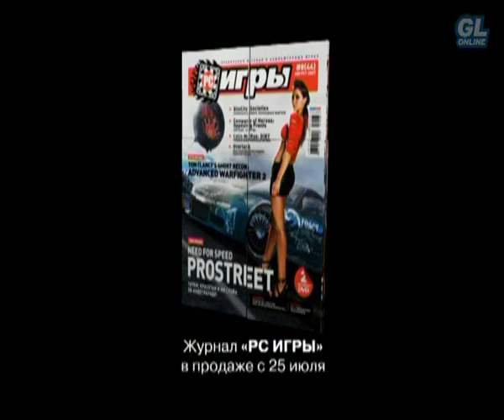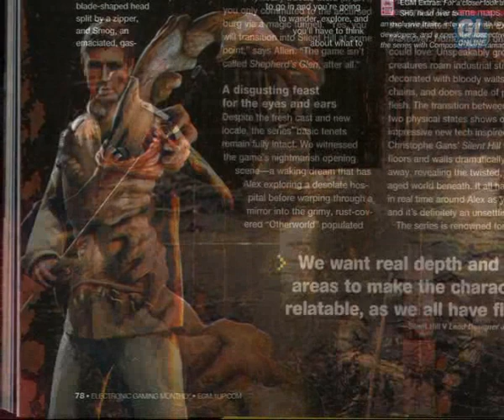Пульс (новости видеоигр) № 12 {Страна Игр, Gameland, 2007 год}